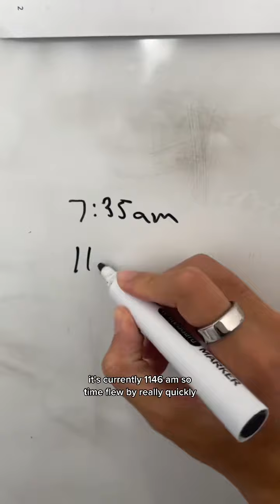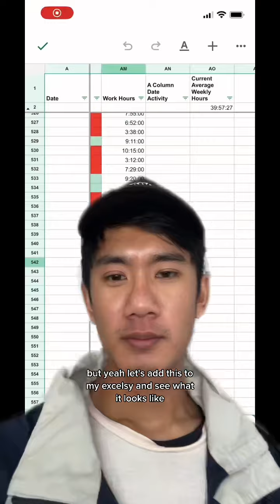Productivity Challenge: Day 65 | Surpassing 40 Hours! 💪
Join me on day 65 of my productivity challenge as I track the minutes and hours I work each day.

Today was a Saturday, but I managed to have a super productive day, filled with focus and accomplishments.

Watch as I share my progress, respond to comments, and set new goals for the upcoming days.

Can I surpass my 40-hour average in the next 5 days?

Answering ALL Questions, Mentorship Requests, Video Requests, Help
- @andyqmai (instagram)